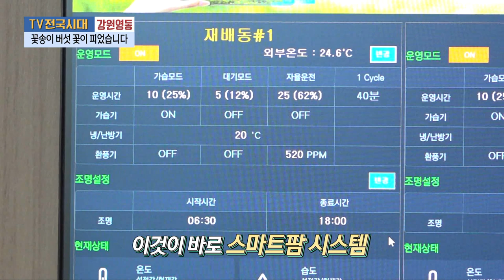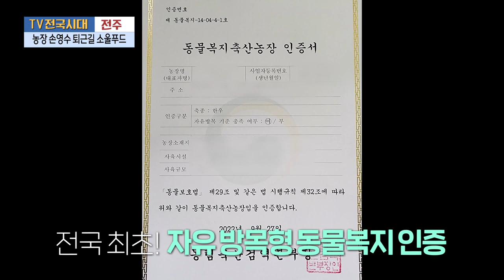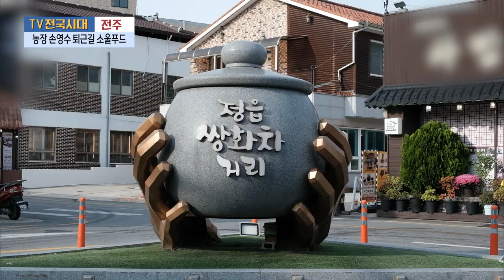[TV전국시대] 10월31일(화) 전체방송 다시보기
10월31일(화)

경남-뿌리 깊은 나무 [거제 명진리 느티나무]
여수-금오도 벵에돔낚시
강원영동-꽃송이 버섯 꽃이 피었습니다
전주-농장 손영수 퇴근길 소울푸드
대구-샛별밴드